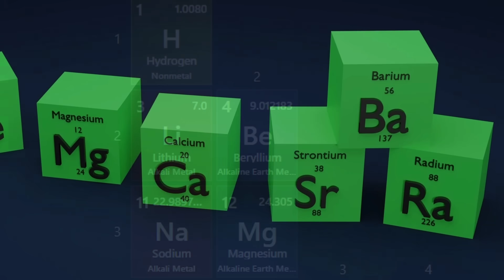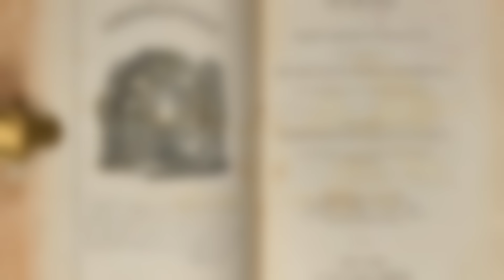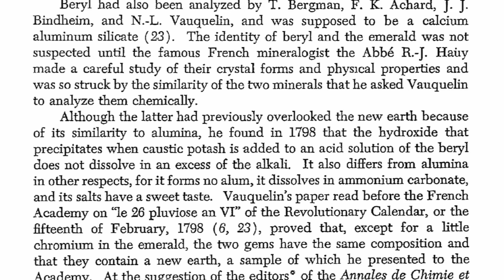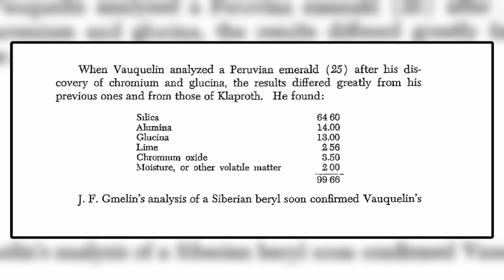How Beryllium Was Discovered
Beryllium was discovered in 1798 by a French chemist named Nicolas-Louis Vauquelin. He was suggested by a renowned mineralogist to chemically examine two gemstones after he found their crystal structure was geometrically identical. Vauquelin didn't expect to find much because prior chemists had examined these gemstones with no interesting results, but his experimentation would lead him down the path to discovering an entirely new element.